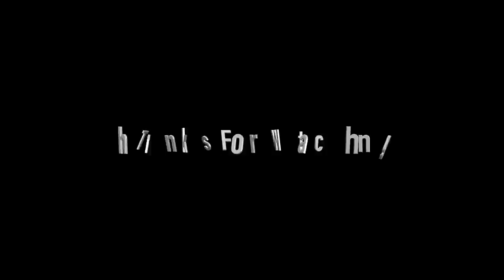Vobai Nasilu, Shooting Moment, Vlog04 FT. Deeplina Deka, Chandan Das Zubeengarg